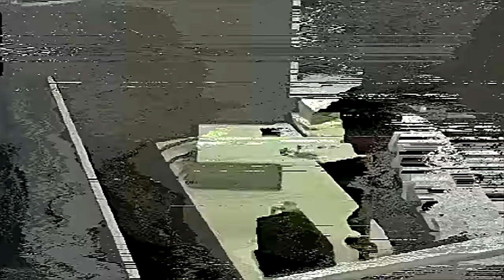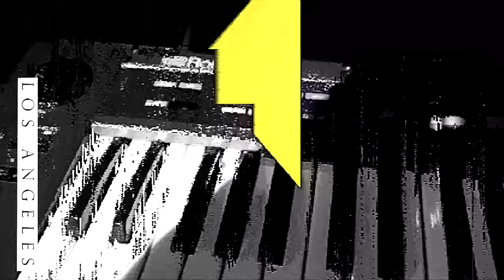Grand Blanc - Los Angeles (Clip officiel)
Grand Blanc – Los Angeles

Paroles :

Los Angeles

Si ces temps ci
Je ne suis plus trop ici
C’est qu’au fond de moi je suis à Los Angeles.
Que je me promène
Sur des avenues immenses
Sur des boulevards étoilés de promesses.

Je remue ciel et terre
A Los Angeles
Je ne tremble pas
A los Angeles

Souvent je me prends
A traîner ici ou là
Dans les rues les plus noires
Des plus bas fonds de moi.
A siffler dans la nuit
Parmi les balles perdues
Les airs graves et sévères des déserts invaincus.

Mais quand je suis loin de toi
Je suis comme loin de moi
Mais quand je suis au fond de moi
Je m’ennuie loin de toi.

A Los Angeles
A los Angeles

Demande à la poussière
Je te cherchais sans cesse
Sous toutes les pierres
De Los Angeles.

Je ferai n’importe quoi
Pour être dans tes bras
Je traverserai les mers,
J’apprendrai leur sagesse
Pour revenir à moi,
Pour revenir à toi.

Et je ne tremble pas
Et je brûle tout Los Angeles.

Que disais tu?
Je ne t’écoutais plus
 J’étais un peu perdu dans des rêves de jeunesse.
Tu étais là
Quelque part inconnu
Où la vie et la mort dansent et disparaissent.